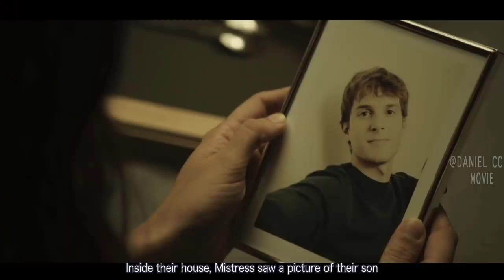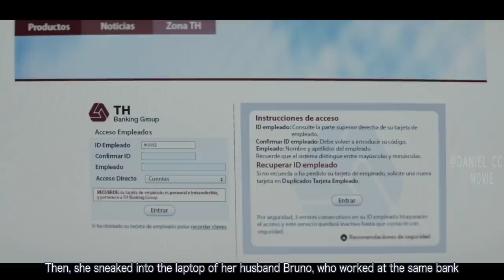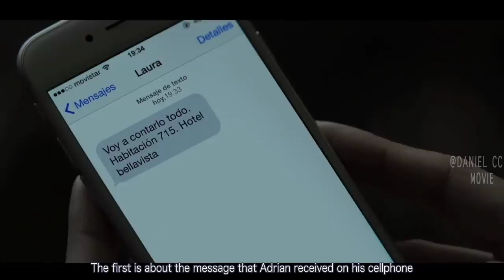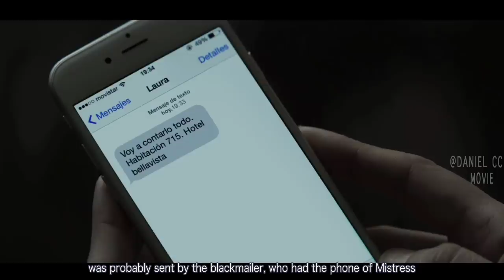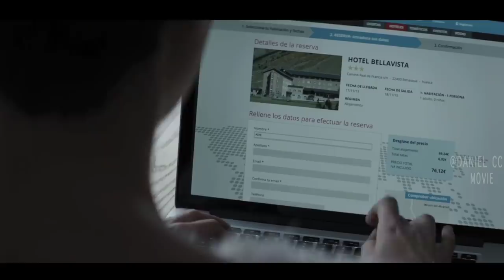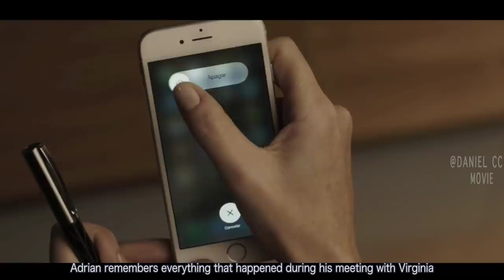Family Manipulate the Legal System to Seek the Truth of Their Dead Member |CONTRATIEMPO EXPLAINED